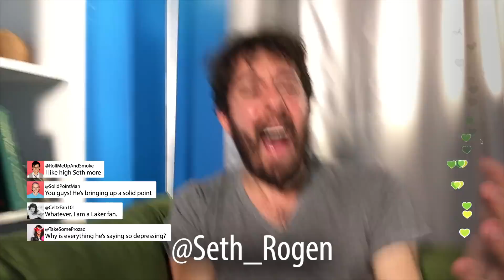9 Celebrity Impressions That Will Blow Your Mind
Featuring Jonathan Kite.

MUSIC
Go-Go Lounge

Jonathan Kite: @jbkite (instagram, twitter, periscope)